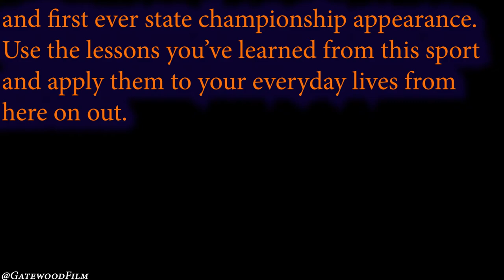Briarcliff 2019 Season Video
A season for the record books. During the 2019 season, the Bears claimed their first section title in school history, by beating rival, and defending state champion, Pleasantville. Along with that, they copped their first regional championship, which lead to a berth in the New York State Class D Championship Game. Coach Meola was named Section 1 Class D Coach of The Year as well. Briarcliff finished with an 18-5 record, not only having a historic season, but established themselves as a New York State lacrosse powerhouse.

Thank you to Locallive, Plaaysports, and LohudSports for providing film.